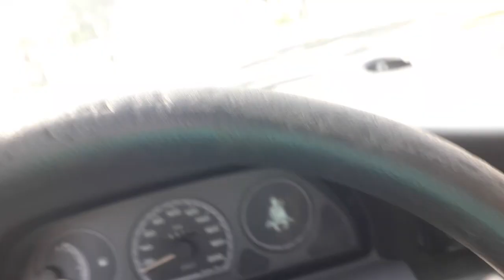Onde encontrar Imóveis e aluguéis barato em Caraguatatuba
Dica de ouro onde encontrar aluguéis e imóveis barato em Caraguatatuba